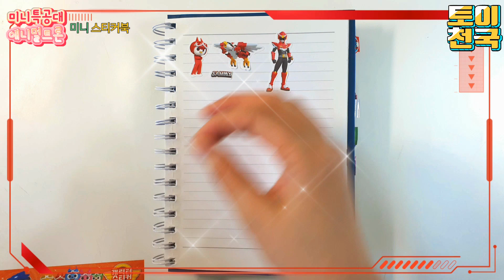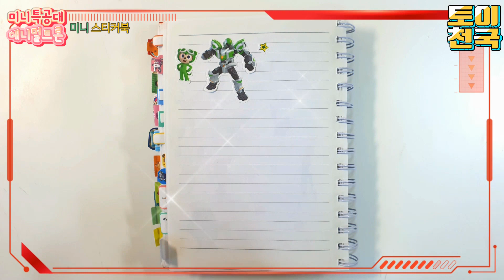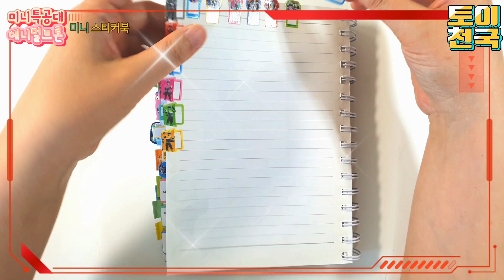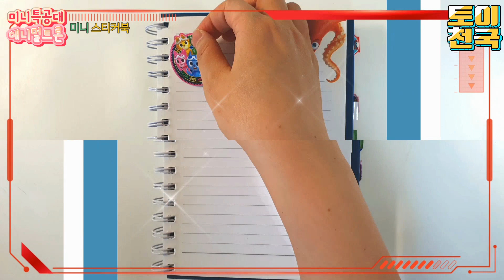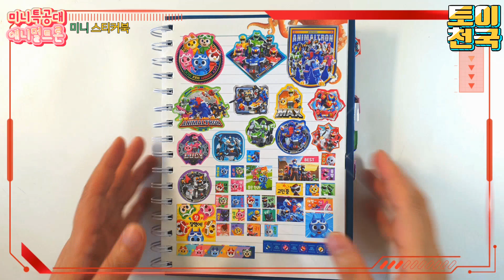미니특공대 애니멀트론 미니스티커북 라이온 빅콩 크로커 엘리 코라 죠스캅 레오캅 트라이캅💖[토이천국]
☆미니특공대 애니멀트론 미니스티커북이예요. 라이온,호크,우주경찰 죠스캅, 레오캅, 트라이캅, 빅콩, 크로커, 엘리, 코라 등이 등장한답니다. 즐감하세요^^